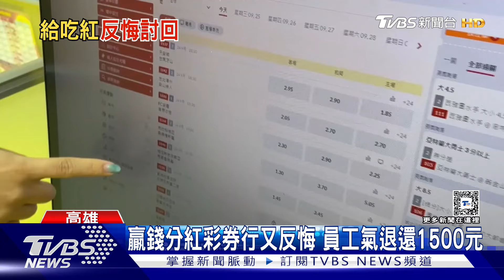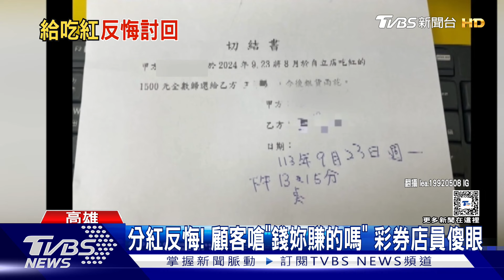贏錢分紅彩券行又反悔 中獎男拗女店員退錢1500元｜TVBS新聞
高雄一間彩券行員工分享，近期遇到令她傻眼的事，一名熟客玩運動彩，每次贏錢就會給店員吃紅，一百塊、兩百塊不等，沒想到，最近客人上門要討回吃紅錢，認為這錢不是彩券行員工賺來的，連續兩次上門，氣得員工直接立下切結書，退還1500元的吃紅錢，畫清界線。